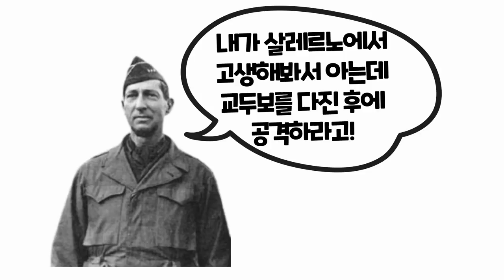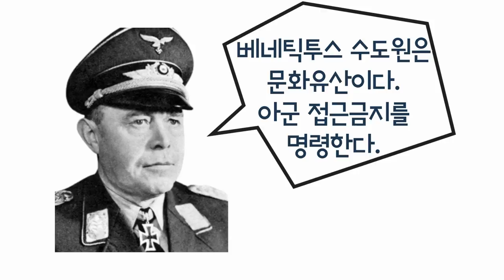나폴리를 보고 죽어라! 이태리 본토 상륙 당시 미군 병사들의 말, feat. 안지오 전투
1943년 7월, 시칠리아 섬을 완전 점령한 연합군
드디어 1943년 9월 3일 이탈리아 본토상륙 이 시작되는데...
조지패튼 장군이 부하 구타문제로 해임당했기 때문에
상륙은 영국 8군 몽고메리와 미군 5군을 지휘하는 클라크장군이 맡게 됩니다.

연합군 작전 계획은 영국군이 나폴리를 향해 진격하고
미군이 살레르노에 상륙하여 양군이 합류한 후 같이 진격한다는 계획이었는데
허접한 이태리군의 환영까지 받는 등 수월했던 영국군과는 달리
미군은 악전고투를 겪으며 나아가게 됩니다.
영미연합군은 고생 끝에 합류하여 구스타프라인까지 진출하지만 본격적인 혈투는 이제 시작.

독일 루프트바페 의 케셀링원수가
알렉산더 대왕이 와도 돌파 못한다고 장담했던 구스타프방어선.
난공불락 구스타프방어선 돌파에 어려움을 겪는 연합군. 미
군은 고민끝에 구스타프 방어선 후방을 치기 위해 안지오 상륙작전을 감행하는데...

전설적인 몬테카지노전투 , 녹색악마 팔슈름야거 의 대활약, 미군 레인저부대 의 전멸,
미군 1기갑사단 vs 헤르만괴링 기갑사단과의 대결!
그리고 이탈리아전역의 의미와 결말에 대한 모든 것을 알려드립니다.